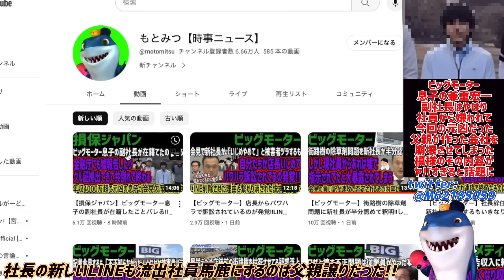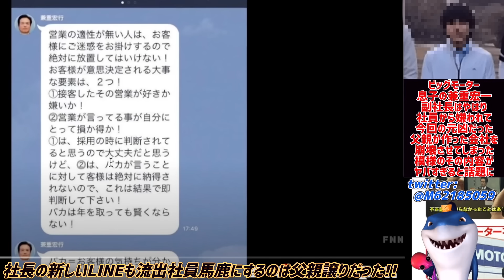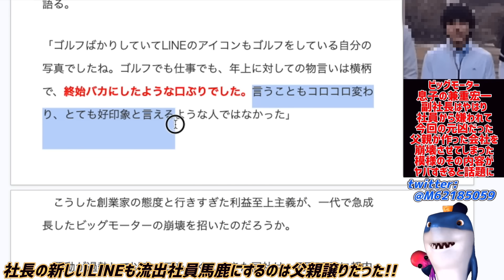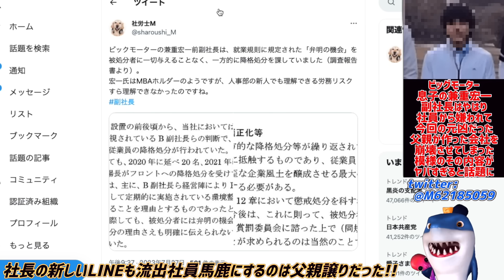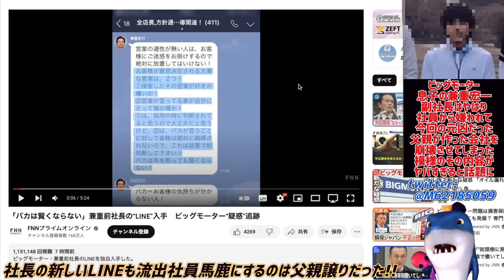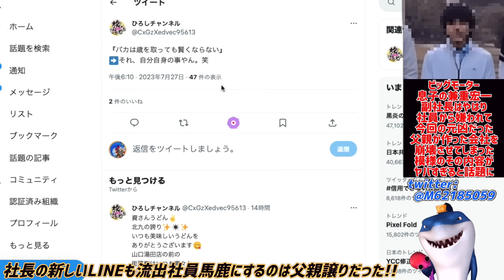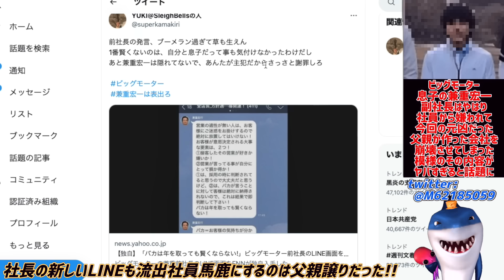【ビッグモーター】問題の息子、宏一副社長ゴルフしまくりで社員から嫌われていた!!しかも父親の築いた会社をぶっ壊した元凶だった模様w父親も新LINE流出で教育失敗でヤバすぎると話題にw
バカは歳をとっても治らないは全部返ってきててw🤣

参考リンク